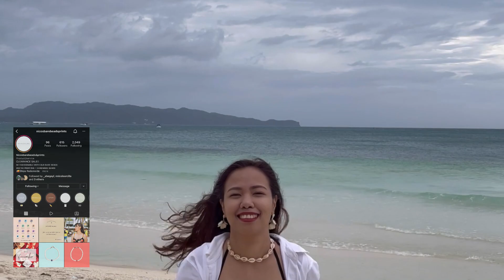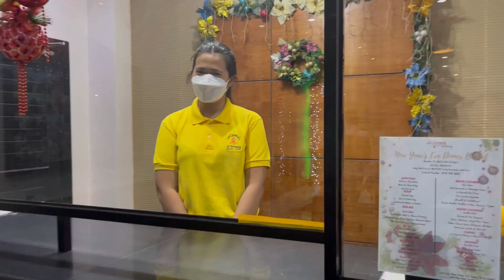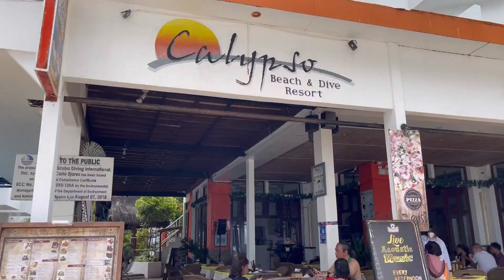Part 1: Boracay Vlog | Requirements, Airport Transfers, La Carmela de Boracay, Shopping, and Grotto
Part 1: Boracay Vlog | Requirements, Airport to Hotel Transfers (Klook), La Carmela de Boracay Room Tour, Shopping, Dining and Grotto

✈️ AirAsia
🚙 Airport Transfers via Klook
🏨 La Carmela de Boracay